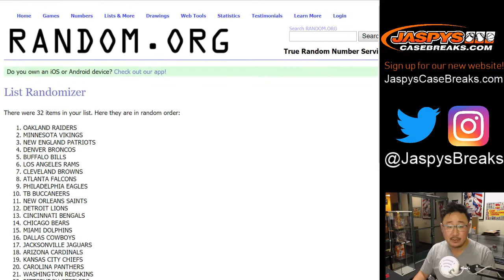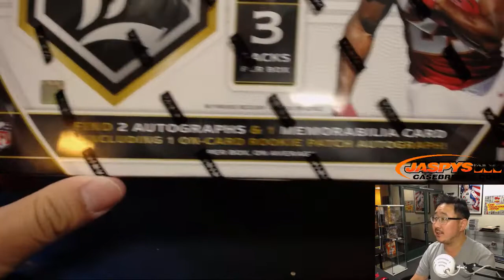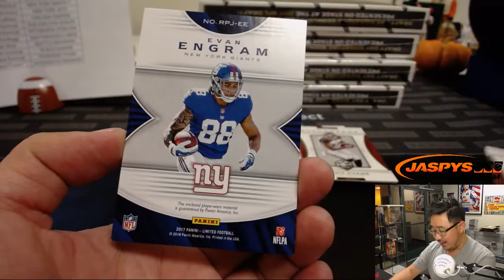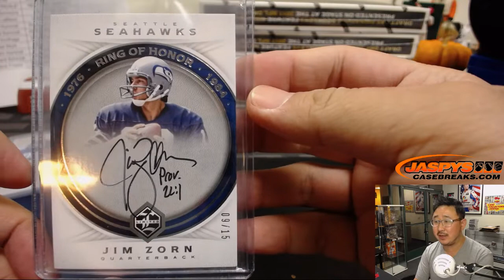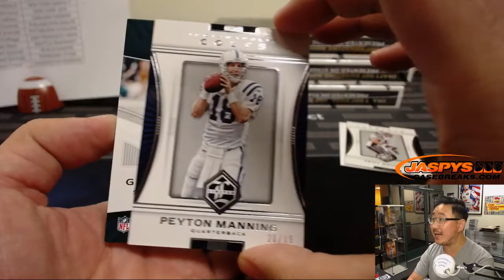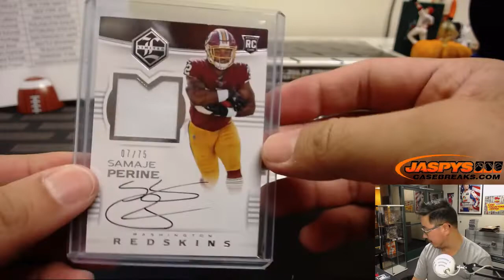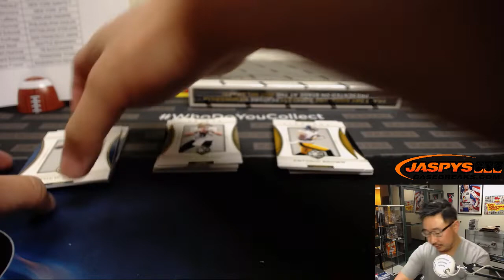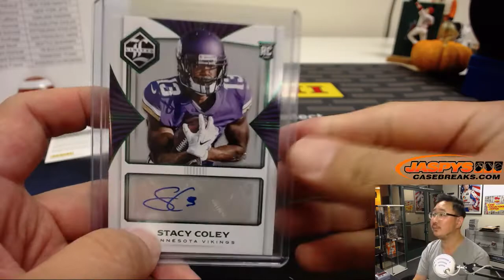W, 10/10/18 || 5Box (1/3) RT #4 || 2017 Panini LIMITED Football (NFL)